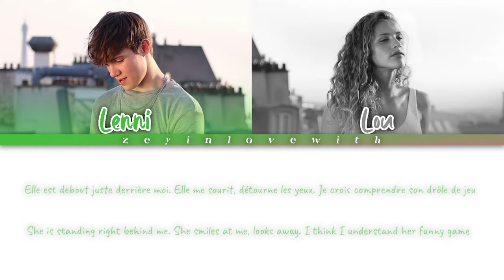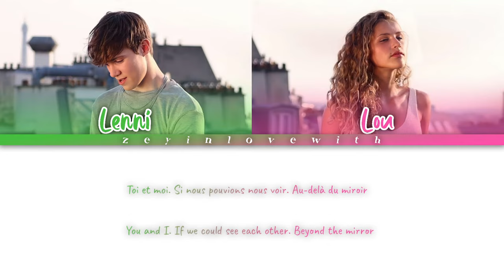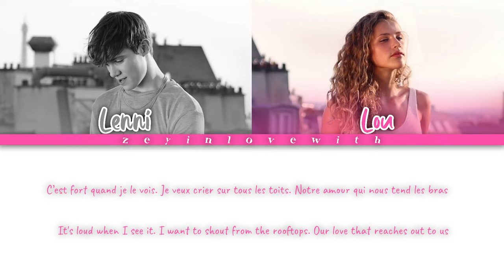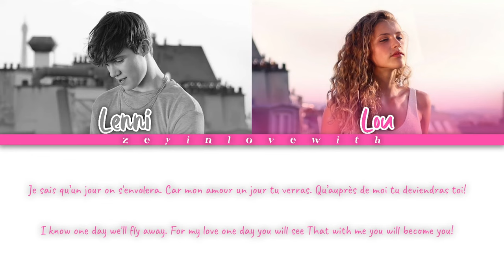Lou & Lenni Kim - Ce Mur Qui Nous Sépare | Color Coded Lyrics (Fre/Eng)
The video that I had shared the Turkish translation and slowed version in the previous videos which is Lou & Lenni-Kim's which they made for the serie 'Miraculous Lady Bug and Cat Noir', now I'm sharing it with French and English color coded lyrics. I hope you will like it. If you have a song suggestion you can text to comments.

Önceki videolarda türkçe çevirisi ve yavaşlatılmış halini paylaştığım Lou & Lenni-Kim'in "Mucize Uğur Böcegi ile Kara Kedi" dizisi için yaptıkları şarkılarının şimdi Fransızca ve İngilizce sözlerinin olduğu renk kodlu halini paylaşıyorum. Umarım beğenirsiniz. Eğer şarkı öneriniz varsa yorumlara yazabilirsiniz.